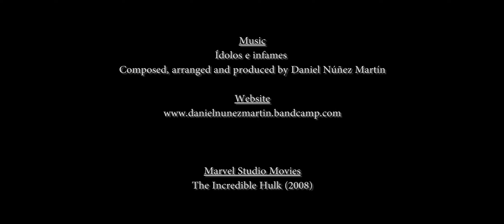The Avengers Music Video - Ídolos e Infames 2.39:1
Éste vídeo es un tributo a los vengadores y a las películas de Marvel Studios.

Soy compositor musical y he querido hacer éste homenaje componiendo una música original. Con motivo del próximo estreno de la película "Los Vengadores" de Marvel Studios, he editado éste vídeo con imágenes de las películas: "THOR", "EL INCREÍBLE HULK", "IRON MAN", "IRON MAN 2" y "CAPITÁN AMÉRICA: EL PRIMER VENGADOR".

Todas las imágenes son propiedad de MARVEL STUDIOS, PARAMOUNT PICTURES y UNIVERSAL STUDIOS.

La música "ÍDOLOS E INFAMES" es original, compuesta por Daniel Núñez Martín.

Un agradecimiento especial a Débora Serrano y a Arturo Rodríguez por su participación en el proyecto.

Espero que sea del agrado de todos.

This video is a tribute to the Avengers and Marvel Studios films.

I'm a composer and I wanted to make this tribute composing original music. To mark the upcoming release of the movie "The Avengers" from Marvel Studios, I edited this video with images of the films: "THOR", "THE INCREDIBLE HULK", "IRON MAN", "IRON MAN 2" and "CAPTAIN AMERICA : THE FIRST AVENGER ".

All images are property of Marvel Studios, Paramount Pictures and Universal Studios.

The music "ÍDOLOS E INFAMES" is original, composed by Daniel Nunez Martin.

I hope this pleases everyone.